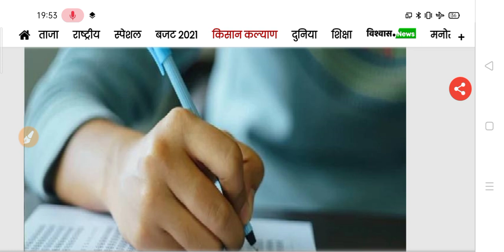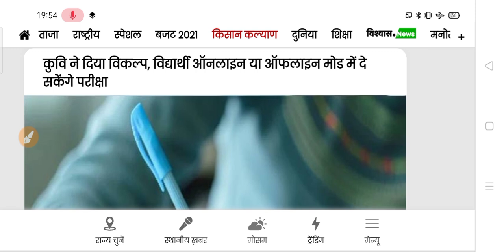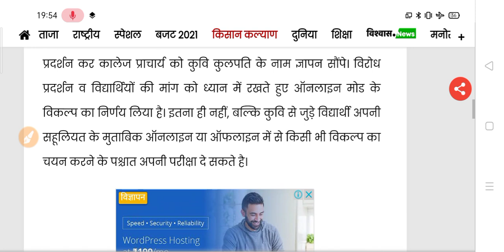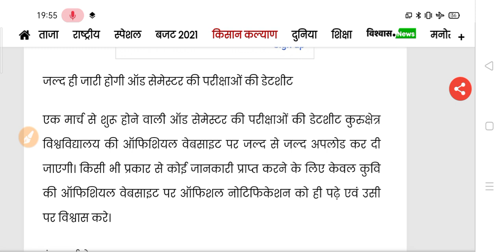University Exam News 2021 | ba exam 2021 |College Online or Offline Exam 2021